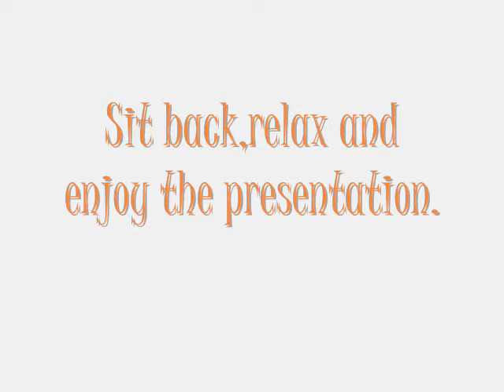Crazy Ten Minute Sale Presentation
This Clips are from the Ep: Crazy Ten Minute Sale from Wizards of Waverly Place. Clips owned by Disney.

This is a presentation about Alex(Selena Gomez) wanting to get revange on GiGi and get this jacket thing. So Alex asked her Dad if she could go to the Crazy Ten Minute Sale and her dad said no. So what will Alex do?..

Yes,this is an episode from WOWP.

5 good comments,5 good ratings and 5 people favoriting makes the next episode presentation made by me come out. :] Keep those Negative Comments to yourself.

BAMM!
ELLA xoxo